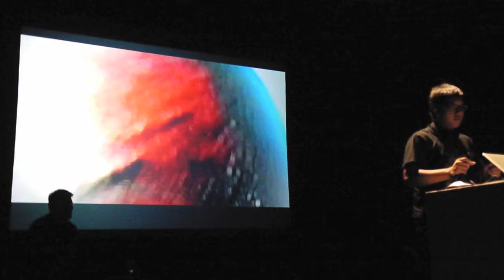Setosuary VJ #0 (by Mario)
2014: time: space

Live Video by:

Setosuary
Abigail Seto
Aqilah Misuary

Title: #0
Composer and performer: Mario Adinata Sigit

Setosuary Vj-ed for a 24-speakers-surround system music performance on 2nd & 3rd October 2014, at Lasalle College of the Arts Flexi Space. Our lecturer Brian O' Reilly assisted us for our performance and we used some of his raw video footages.
The musicians who performed together with Setosuary include Zeekos Perakos, Mario Adinata Sigit, Jaron Chan and Luke Agilus.

Special thanks to Lynette Quek and Oribelle Chai for videoing our live performance.